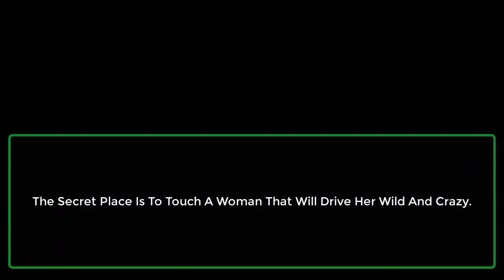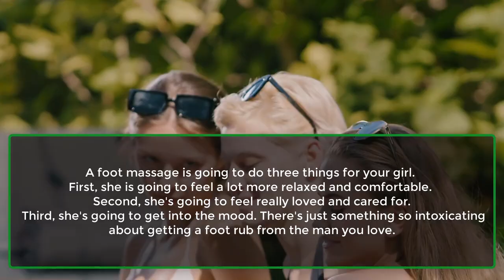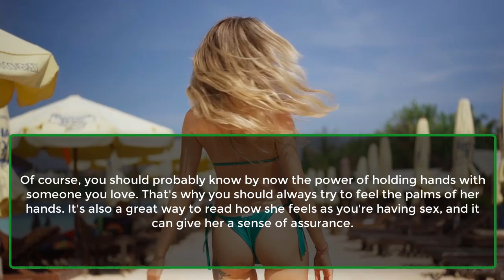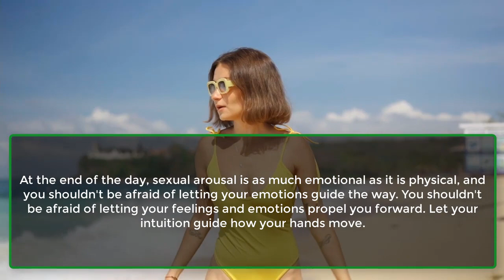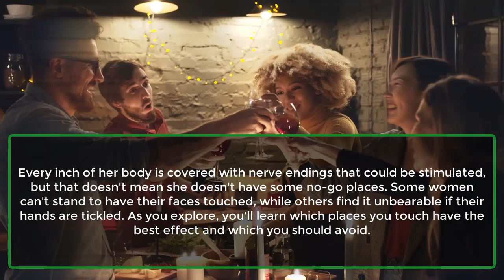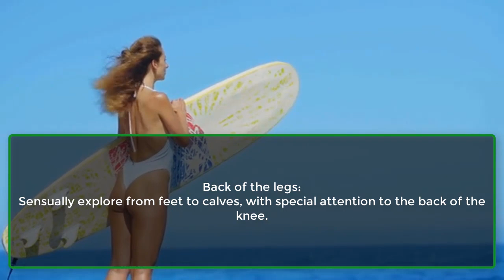The Secret Places To Touch A Woman That Will Drive Her | women Psychological Facts | Awesome Facts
Touch The Inside Of Her...
Rub Your Hands On Her...
Run Your Fingers Across The Back Of Her...
Feel The Palms Of Her...